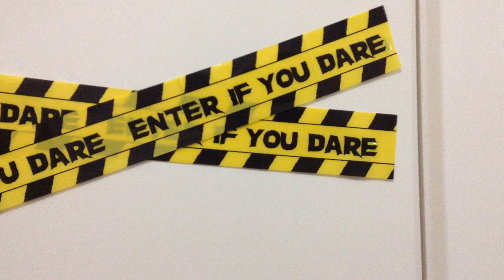Bath~Time~Tea~Time ~ Spooky Halloween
Just a bit of spooky fun this bath time tea time